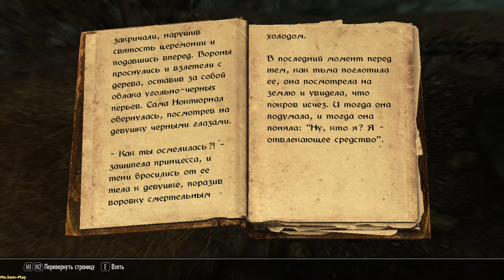TES V: Skyrim ➤ Blindness(Ослепление) №63